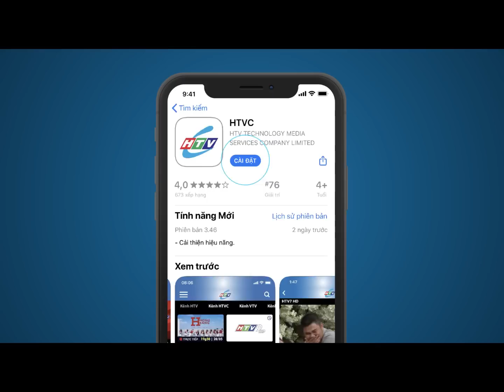Chuyện Nhà Tôi - Tập 97 | HTV Phim Tình Cảm Việt Nam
Xem Tivi trực tuyến tại HPLUS (HTVC):
✅ Web / Wap mobile :
► Smart TV /STB : Tải HTVC for Android TV